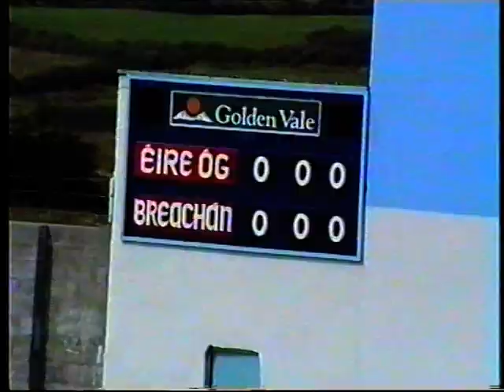Breckans Minor 1989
The heros of the 80's recession, mullets included. Colm Haugh, Michael McNamara, Padraig Garrahy, James Danagher, Kenneth Jordan, John Geraghty, Gerry Geraghty, John Flanagan, Michael Danagher, Des Egan, John Mooney, David O'Connor, Brian O'Loughlin, Michael O'Brien, Richard Fitzpatrick.